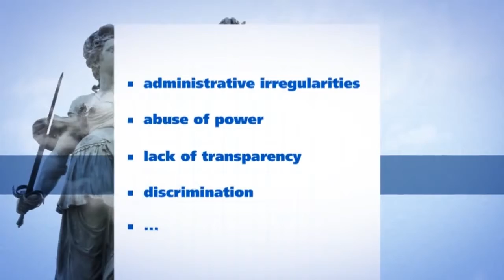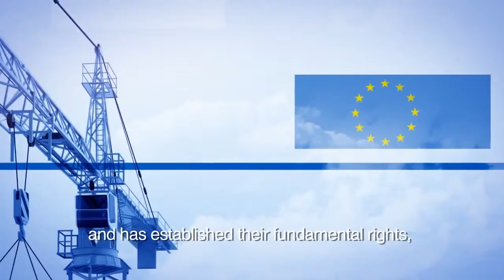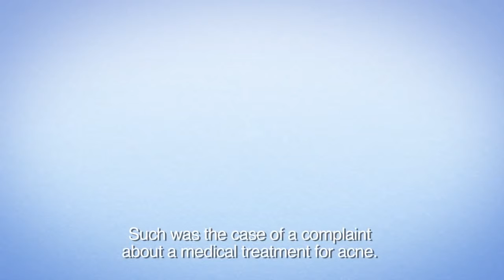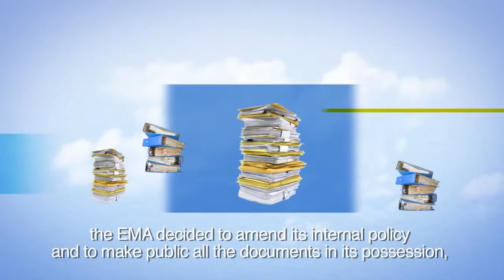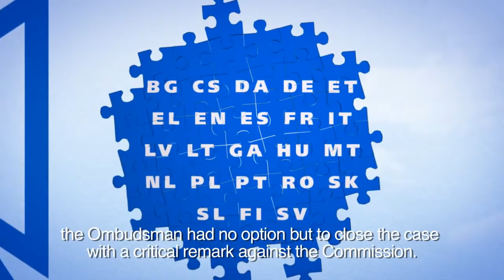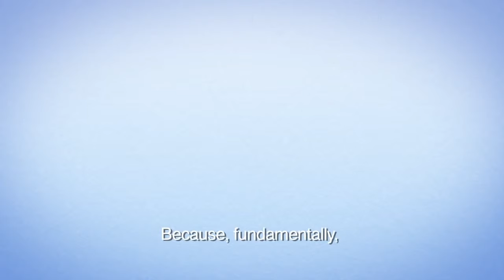Kako funkcioniše Evropski Ombudsman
Kako funkioniše Evropski @EUombudsman? Omb. poseduje @twitter @YouTube @GooglePlus i @LinkedIn profile preko kojih komunicira sa građanima.